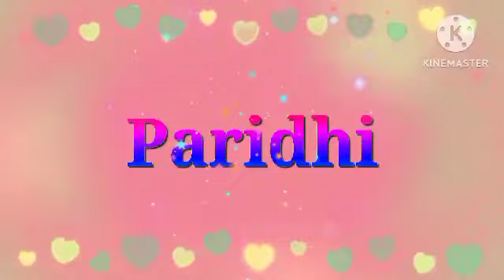Hindu baby girl names 2024 | Indian Baby names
Hindu baby girl names 2024
Hindu baby girl names
Hindu names for girl
Hindu girl names
Hindu names
Baby name
Girl names
Hindu names for baby girl
New hindu names
New names for hindu girl
New names 2024
Girl name 2024
Baby
Girl's name's
Indian Baby Names